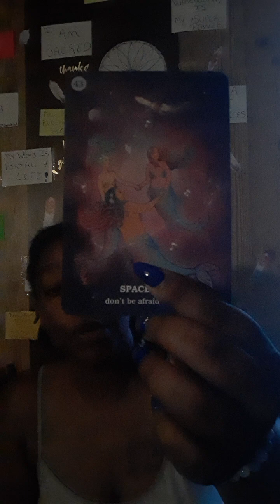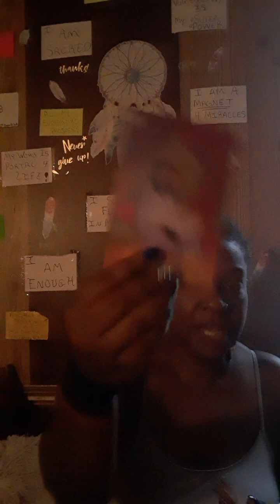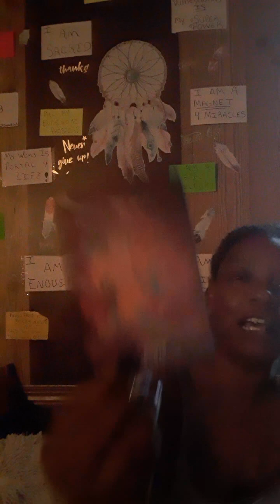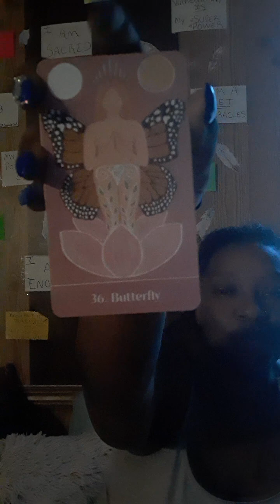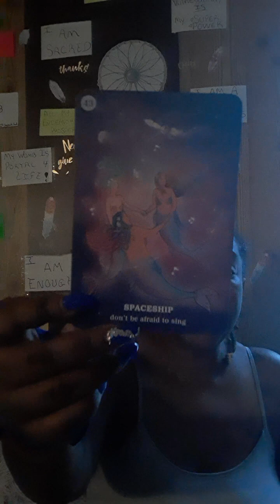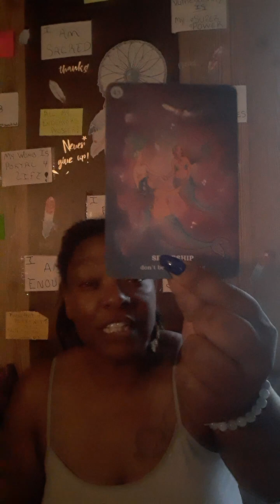LOVE DOWSING U WIT' BLESSINGS 🙌 & TEACHING THEM LESSONS 🙏🏾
*I will contact you to schedule and collect payment of $55 for 49 min reading and personalized healing energy crystal.